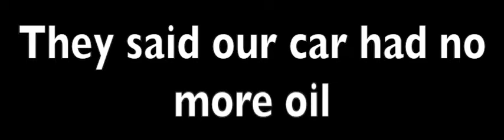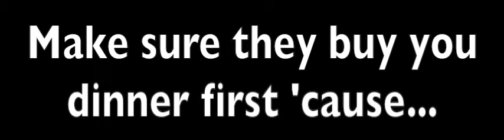Pine Belt Nissan of Toms River (You're Gonna Get Screwed)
I was sold a 2012 Chevy Equanox  by Pine Belt Nissan of Toms River and it stopped running. I found out there is a condition known to service departments as "Excessive oil consumption/ no oil light). There is also a class action lawsuit with GM for the Equanox.